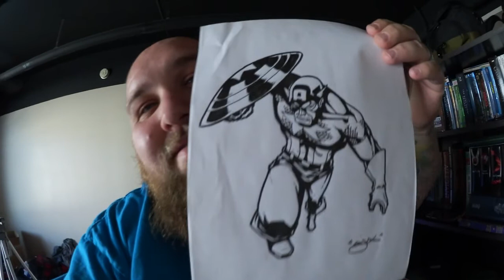I'MA GONNA HIT HIM!